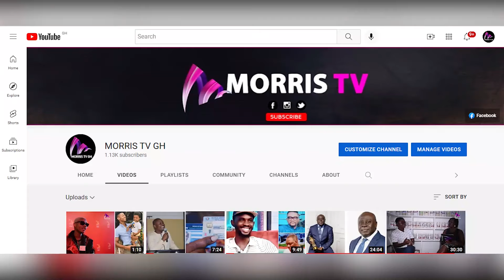Kwabena kwabena Celebrates SHE Ghana's No.1 backing Vocalist 4 Making his & Other Musicians Sucesful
Kwabena kwabena Celebrates SHE backing Vocalist for Making his Carrier & Other Musicians Succesfull